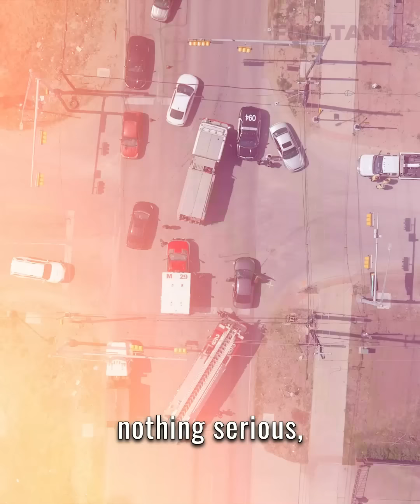FULLTANK MONDAY: It's Okay to Look Foolish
Do you look foolish sometimes? It's okay. Let me tell you why.

P.S.
If you're a married couple, I’d love to invite you to our couples' retreat in Japan happening this November. It’s a perfect opportunity to enrich your marriage and create lasting memories.

Just go to bosanchez.ph/japan